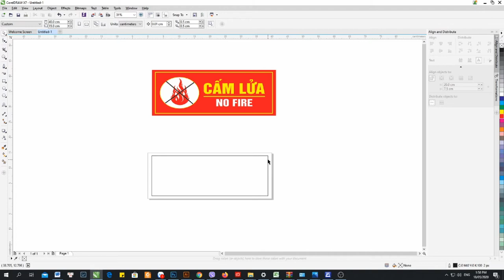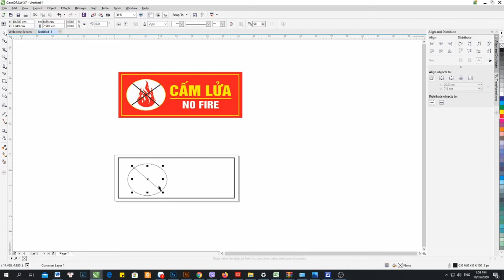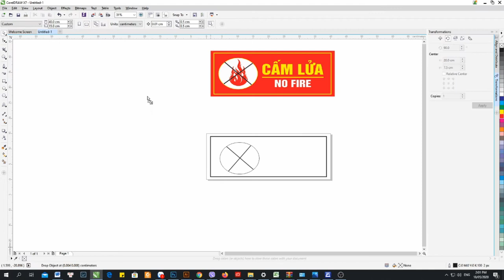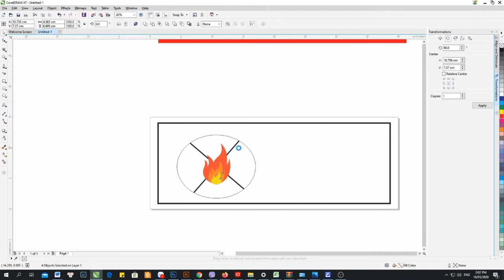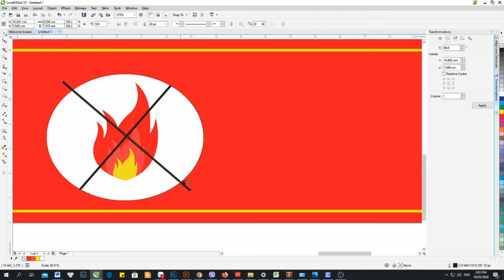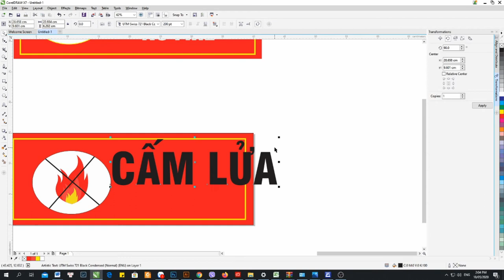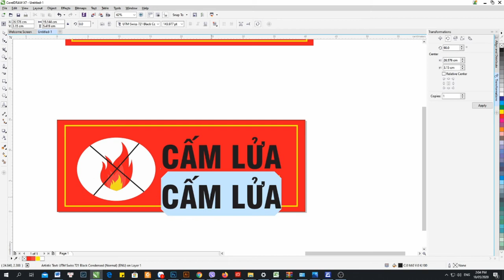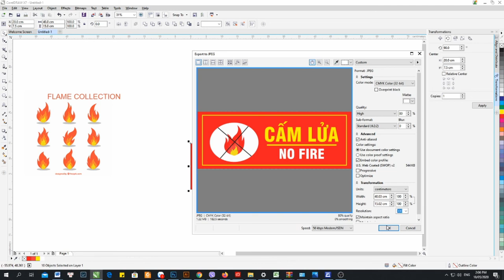Hướng dẫn thiết kế bảng cấm lửa đơn giản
☛ Please click the "SHOW MORE" for more information music name, Original/Credits Videos. Thank you !!!

❤ If you dislike it , please leave your comments so that we can do better on the next videos. Bro
❤ Maybe you enjoy ❤

▬▬▬▬▬▬▬▬ღღღ WELCOME TO QUOC TRUNG PLUS CHANNEL ღღღ▬▬▬▬▬▬▬▬
☛ We are here make video about: Funny Dog video, Try Not To Laugh , Funny Cute Kids, New Electronic Dance Music, Best Funny Baby Videos Compilation, etc.
☛ Do you have any big plays or fantastic fails you want to show the community? Send your video to me